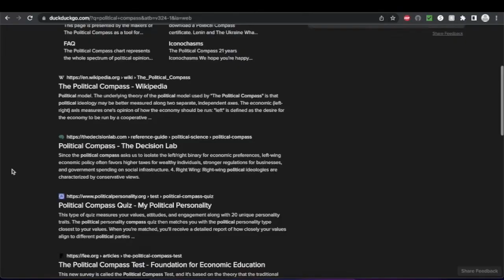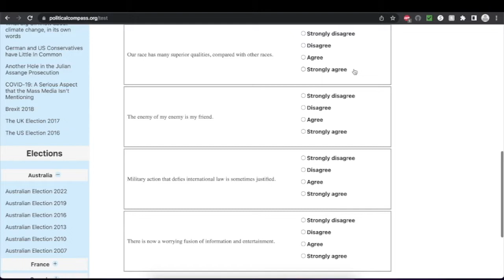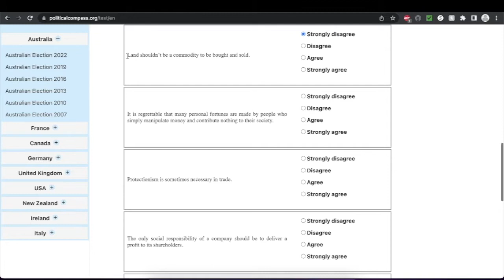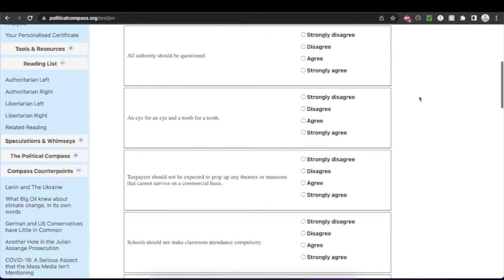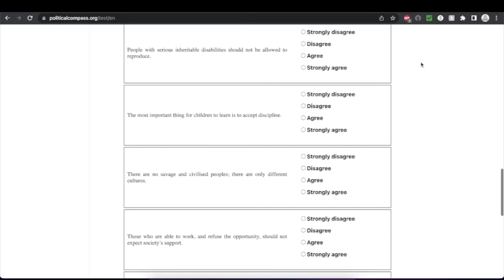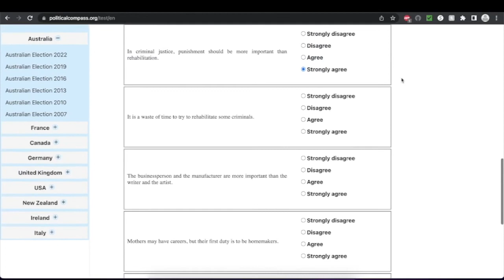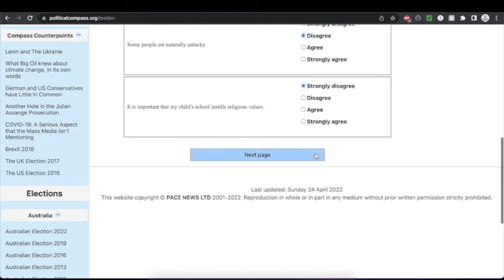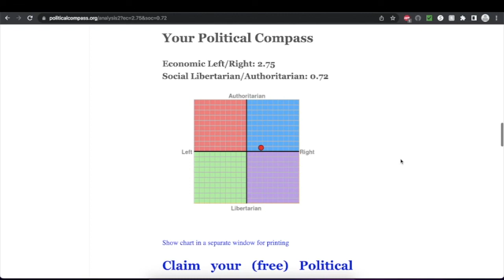Taking a Political Compass Quiz (ASMR) [Soft Spoken]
Think this is an accurate test?